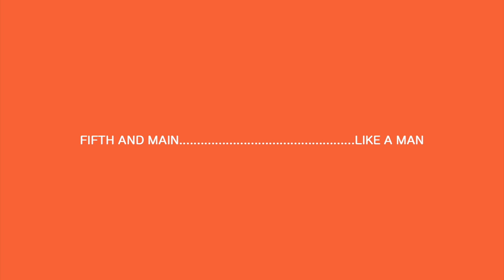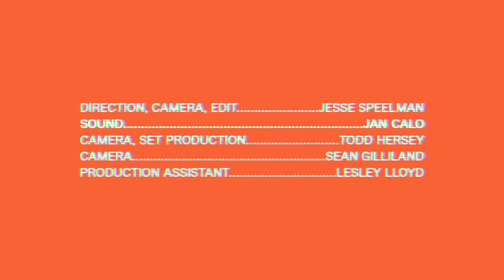Fifth and Main - Like A Man - Real Feels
Fifth and Main perform their original song, Like A Man, for Real Feels at the second FeelDay.